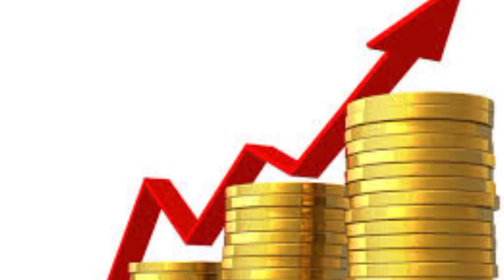what's secret of developed countries || Rich economy vs poor economy || the Explainers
what's secret  of developed countries || Rich economy vs poor economy || @Chineseguru
in this video, I will explain the economy definition and what is the difference between developed and developing economy. And how Pakistan facing economy challenges in rapid growth.